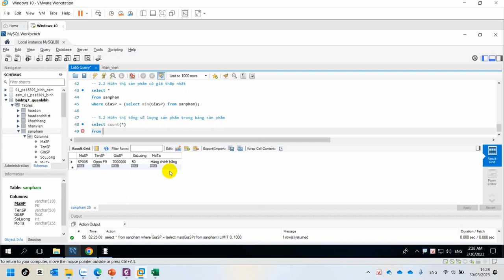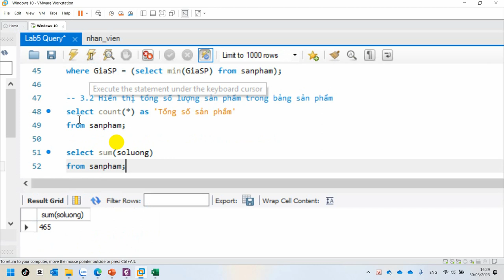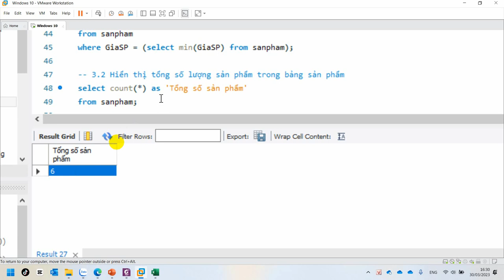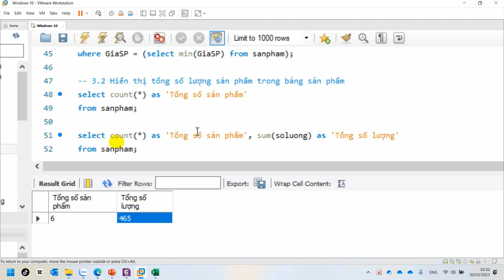COM2012 Slide 5 - 2.3 Hiển thị tổng số lượng sản phẩm trong bảng sản phẩm